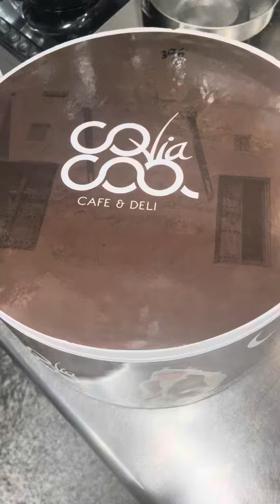Special food in Kuwait 🇰🇼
Link: Instagram.com/hazyvlog1
Link:Facebook.com/hazyvlog
My favourite channel @karthiksuryavlogs life style vlogger 🤩

My name is hazeer kottarakath
And lifestyle vlogging
I love you to all ❤️❤️❤️❤️❤️❤️❤️
🤩DREAM BIG🤩.